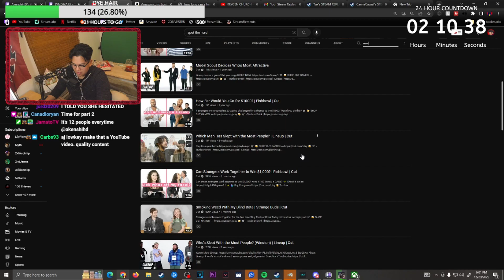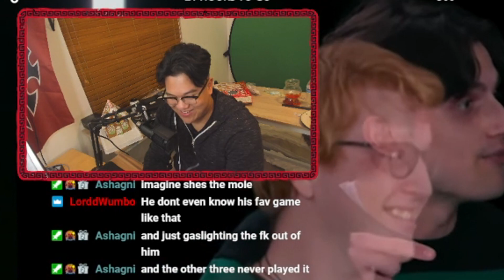Can a Gamer Spot a FAKE Gamer?